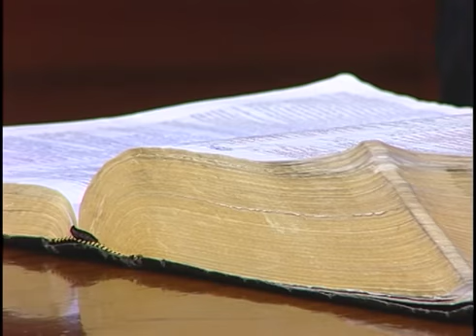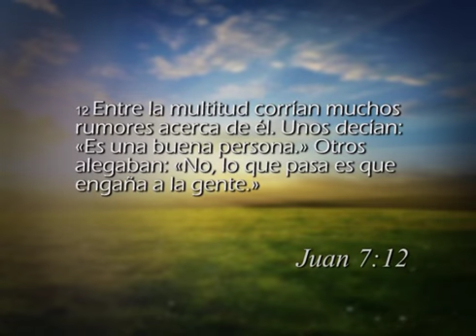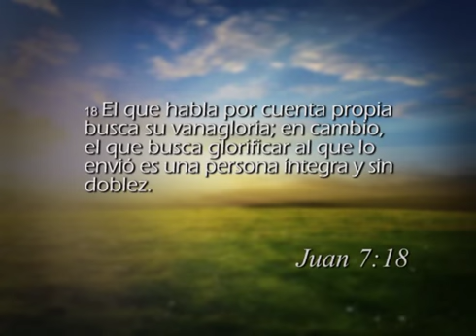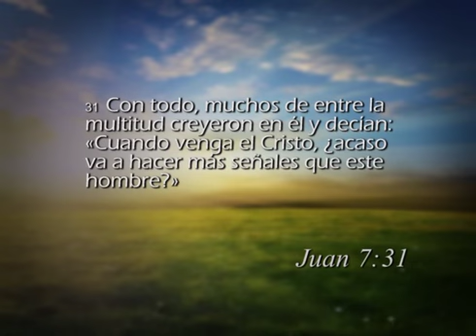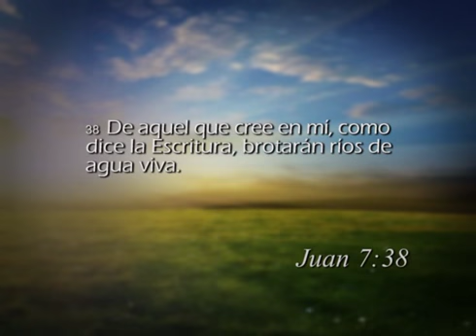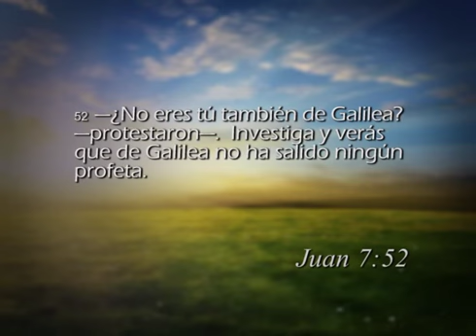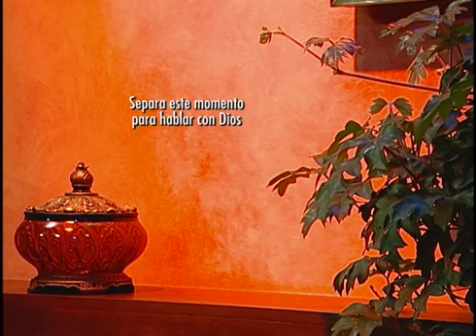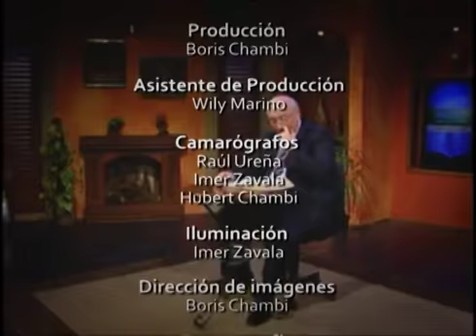Juan 7 - Reavivados por su Palabra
LIBRO DE JUAN
CAPÍTULO 7